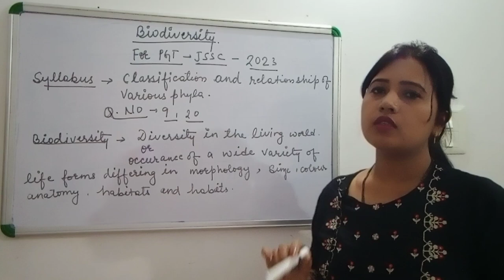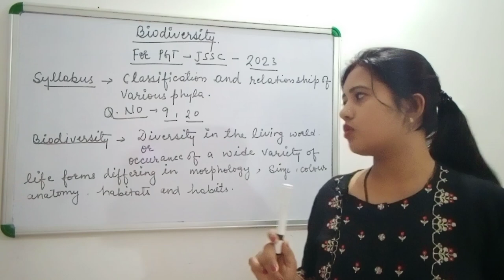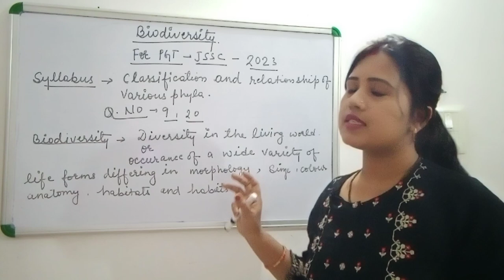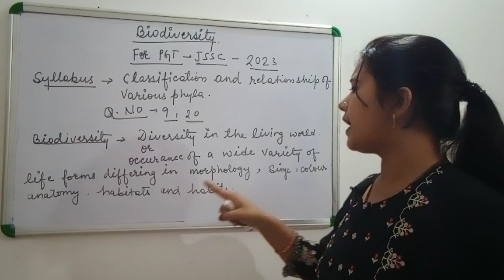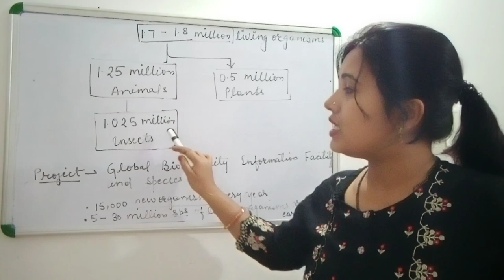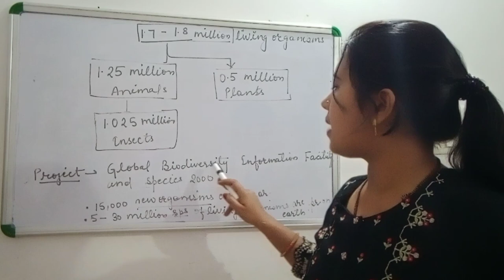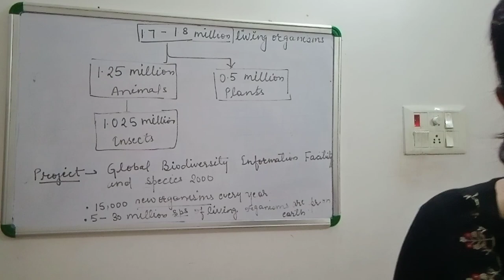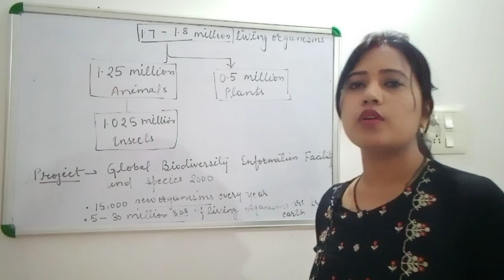Biodiversity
Topic Biodiversity for JSSC pgt NEET exams or any exam is a very important topic.marks scoring topic. telegram channel link.